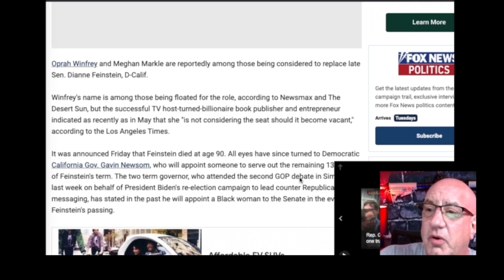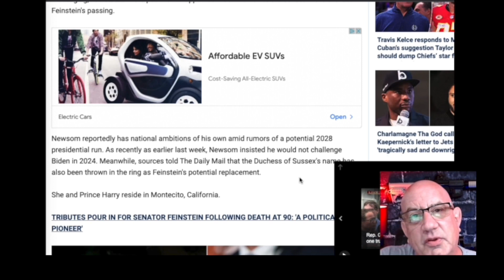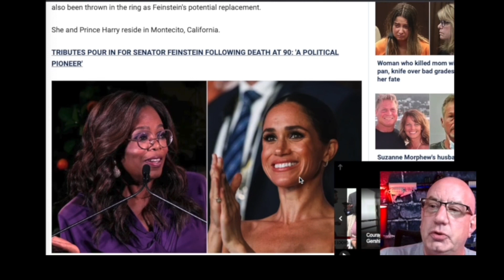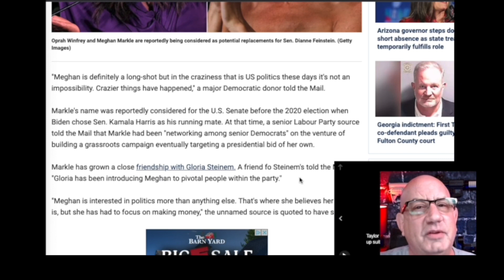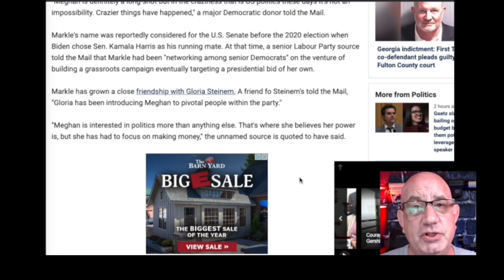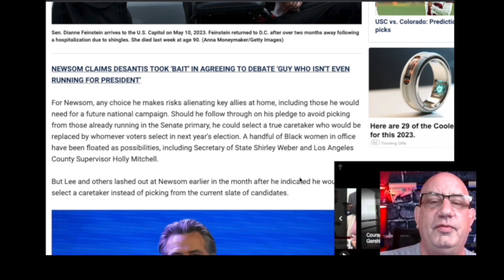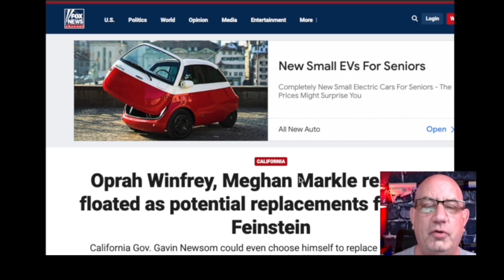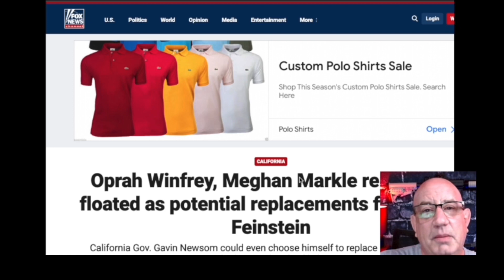# 359. Will Newsom appoint Oprah or Meghan to the Senate.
Gavin Newsom has a short window of time to appoint someone to replace Feinstein.  Oprah Winfrey and Meghan Markle have been mentioned as replacements.  He has said he’d appoint a black woman.    That would be great but make it someone other than two ultra woke people who only care about themselves.